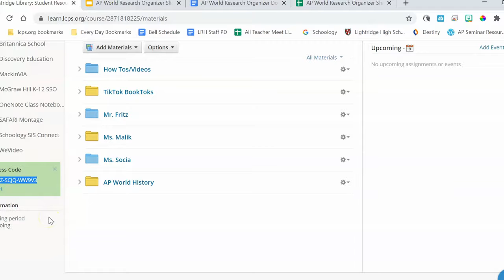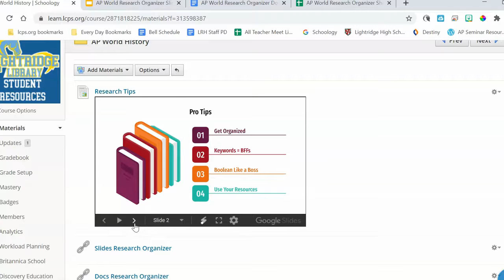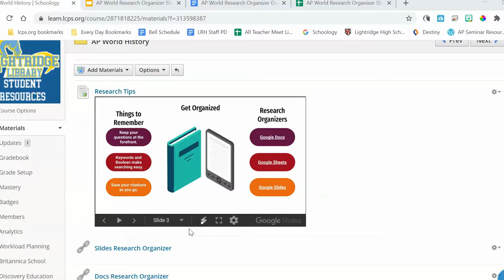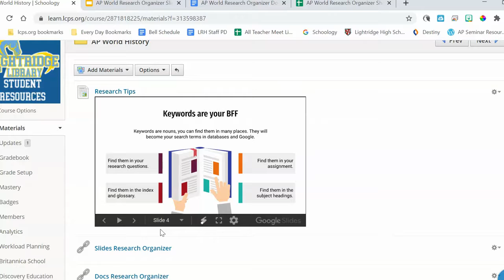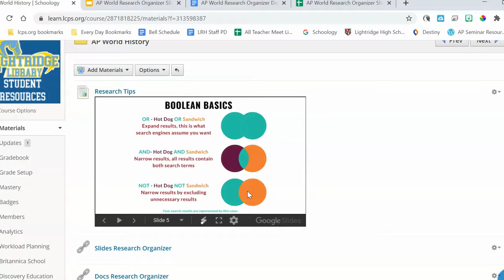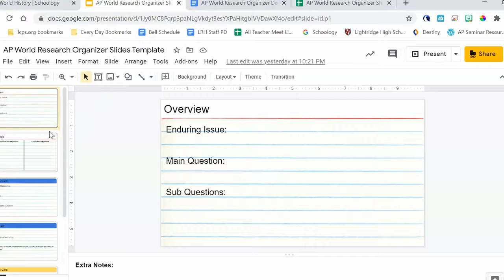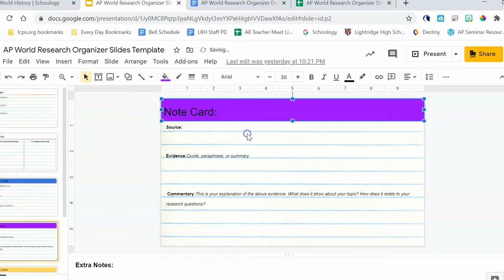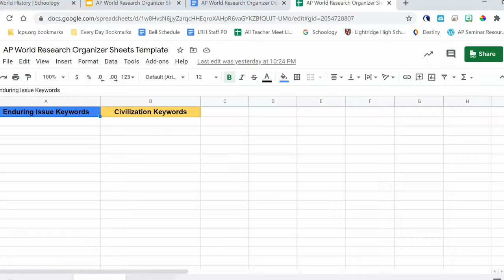AP World - Enduring Issues Research Tips